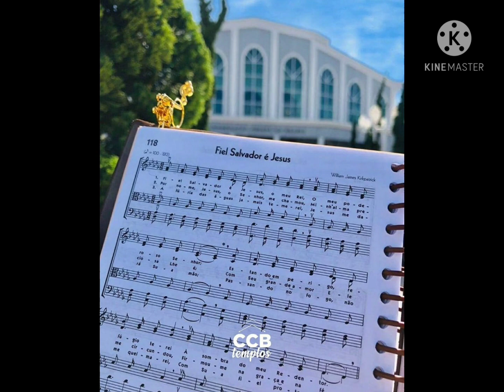"somos servos inúteis"(CCB)